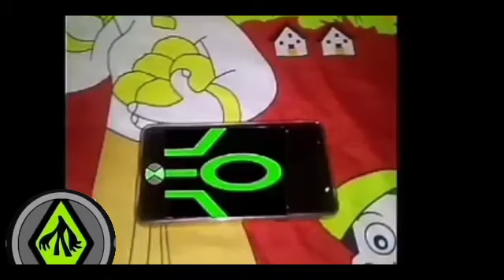BEN10 New Movie